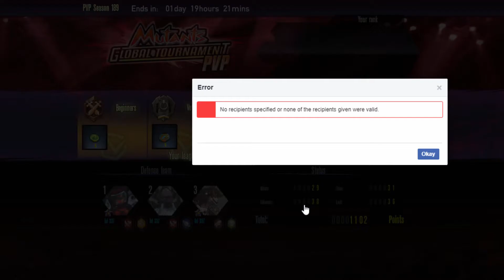Mutants Genetic Gladiators (PVP Season 189) Part 4